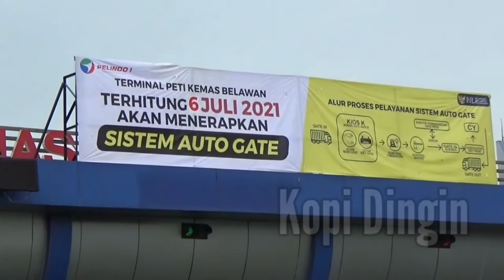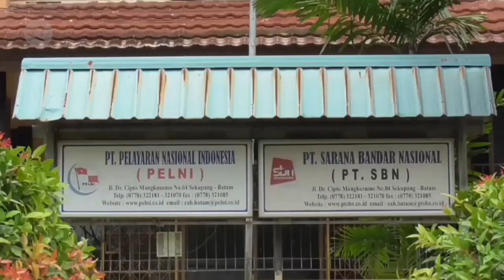Profil dan Sejarah PT Pelindo I (Persero)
Tag.
pelindo,
pelindo vs sadakata,
pelindo league,
pelindo mini soccer,
pelindo vs pendekar,
pelindo terminal petikemas,
pelindo vs vamos,
pelindo jasa maritim,
pelindo solusi logistik,
pelindo 3 surabaya,
pelindo bersatu,
pelindo adalah,
pelindo art,
pelindo art league,
pelindo ambon,
pelindo aceh,
pelindo anak perusahaan,
pelindo alamat,
pelindo award 2022,
pelindo run and ride 2022,
arif suhartono pelindo,
ipc pelindo juara aff,
pelindo berbalas pantun,
pelindo belawan,
pelindo basketball,
pelindo bengkulu,
pelindo banjarmasin,
pelindo bergerak di bidang,
pelindo belawan medan,
pelindo bike,
pelindo bersatu indonesia maju,
pelindo banten kebakaran,
pt pelindo,
pt pelindo padang,
pt pelindo surabaya,
pt pelindo daya sejahtera,
pt pelindo belawan,
pt pelindo 4 makassar,
pt pelindo 3,
pt pelindo marine service,
pt pelindo cilegon,
pt pelindo 2,
pelindo ciwandan,
pelindo company profile,
pelindo cctv,
company profile pelindo,
pelindo daya sejahtera,
pelindo dumai,
pelindo daya sejahtera gaji,
pelindo dana pensiun,
pelindo daya,
pelindo dirut,
pelindo digital solution,
pelindo damai sejahtera,
pelindo energi logistik,
pt pelindo energi logistik,
e service pelindo,
pelindo forum